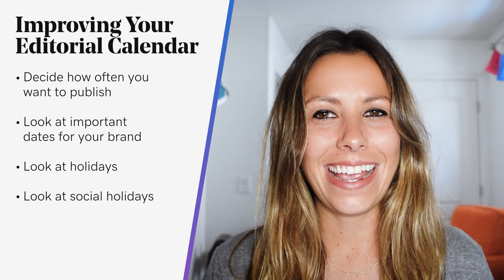6 Tips to Improve Your Editorial Calendar | The Journey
Keeping up with content creation can be challenging. One of the only ways to ensure that you execute and consistently publish high-quality content that drives results for your brand is by using an editorial calendar.

0:12 6 Tips to improve your editorial calendar
0:53 What is an editorial calendar?
1:14 Why is an editorial calendar important?
1:32 Improving your editorial calendar

What is an editorial calendar?
it's basically a schedule that outlines your content publishing for the weeks, months or even years to come. While its name implies that it’s a calendar, it is far more than that. The biggest benefit of having an editorial calendar is that it organizes all of your plans and information in one place.
This is especially important for teams. All departments and involved parties can have access to one centralized resource laying out blog post plans.

How to create an editorial calendar in 6 steps
Decide how often you want to publish
There is no magic number for how often you should post and each platform is unique. You need to choose what is right for you based on your goals and resources. You can start with a schedule of once a month, and then decide if you can publish more than that. Don’t push past what you think you can publish. It’s better to publish regularly even if infrequently than to publish a lot of content sporadically.

Look at important dates for your brand
Start by syncing your calendar with a schedule of what is going on with your business. Pinpoint important dates throughout the year and plan content that will need to be launched around those important dates.

Look at holidays
Consider top holidays and how they impact your business. Decide if you want to engage in any holiday marketing through your Instagram or Facebook, and plan if you want to release warm wishes posts or other fun themed holiday content.

Look at social holidays
Don’t just focus on nationally recognized holidays. Also, look at a calendar of fun “social” holidays, which are unique days often celebrated on social media through hashtags.

Work backward to assign deadlines
Start with the date you want to publish and work backward to assign due dates for each step of the process.

Anticipate changes
While an editorial calendar is great because it assigns set dates for creation and publishing, you can’t expect it to be set in stone. Things will happen that will change the dates on your calendar.
Social media can be a powerful tool for your business. It can help you build SEO value, attract new followers, hold attention, drive existing audiences back to your website, generate leads, and initiate sales. But, it can be difficult to achieve these results if you don’t have a plan to consistently create content.